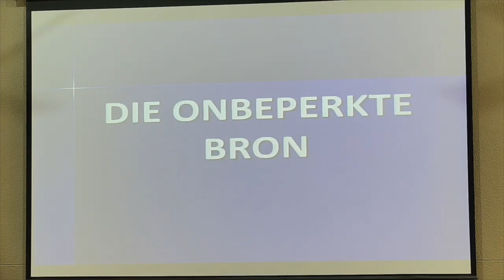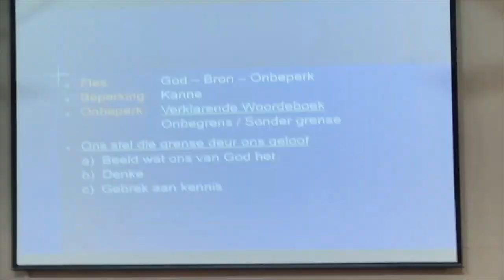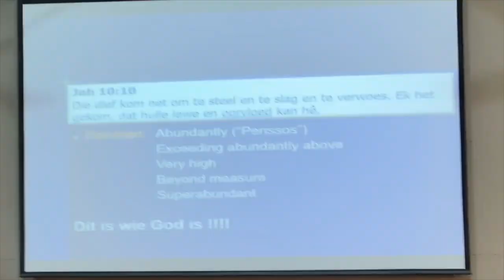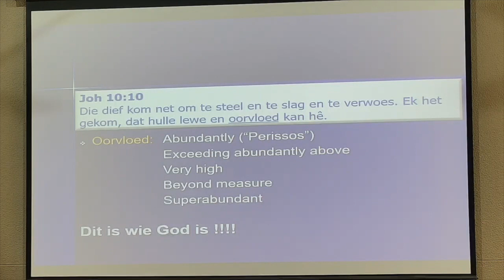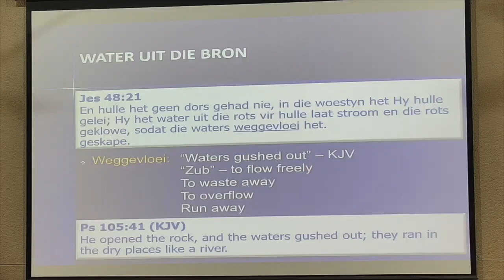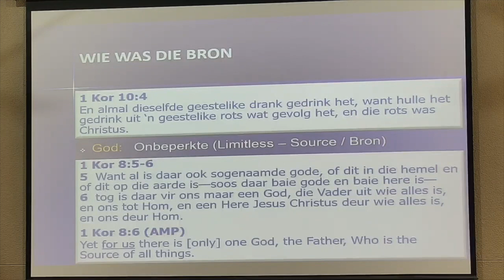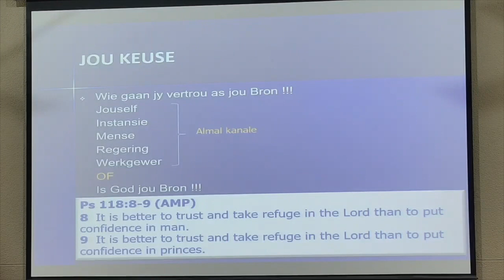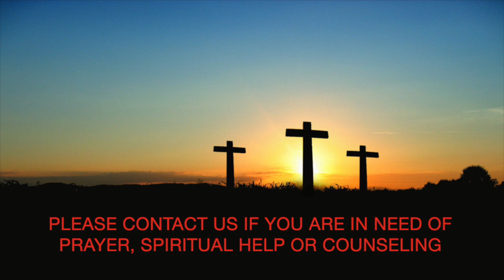Die Onbeperkte Bron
Pastoor Danie van der Westhuizen
Sondagoggend 13 Maart 2022
Volle Evangelie Kerk Krugersdorp-Wes